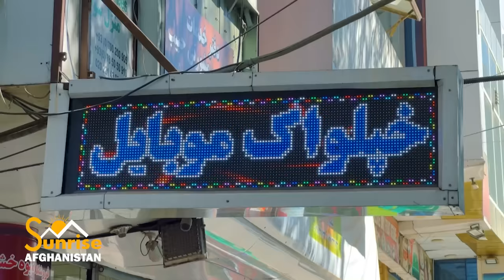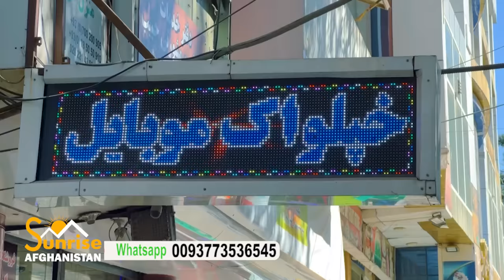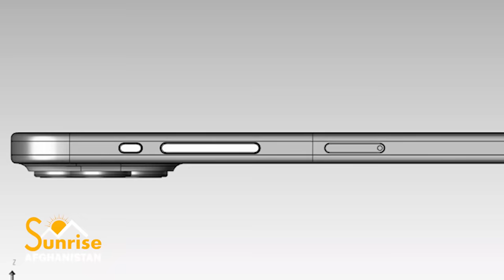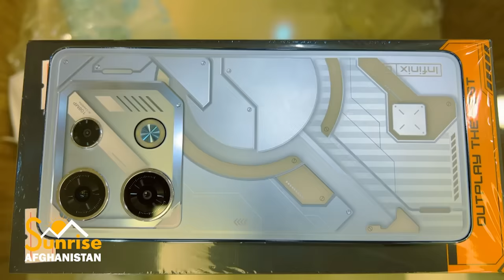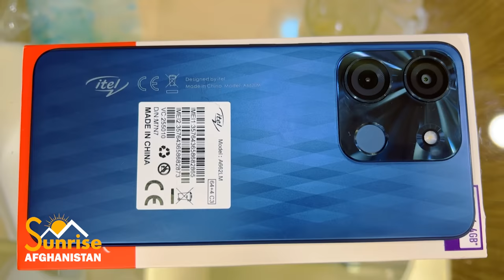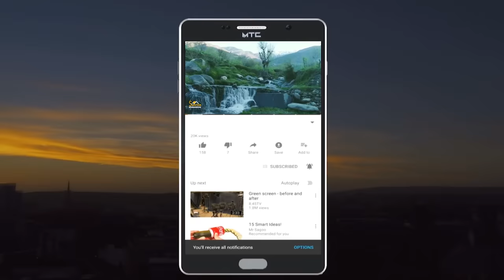iPhone 15 Pro Max in Afghanistan | ایفون ۱۵ افغانستان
In this show, Sabawoon Momand went to Khpalwak mobile phone store in the Shahre naw area of ​​Kabul, the capital of Afghanistan.
Here you will find information about iPhone 15

په دې خپرونه کې سباوون مومند د افغانستان پلازمینې کابل ښار شهرنو سیمې کې د خپلواک مبایل پلورنځي ته تللی دی
دلته به تاسو د ایفون ۱۵ په اړه معلومات ترلاسه کړئ

در این نمایش، سباوون مومند به یک فروشگاه تلفن  در منطقه شهرنو کابل، پایتخت افغانستان رفته است
در اینجا اطلاعاتی در مورد آیفون 15 خواهید یافت